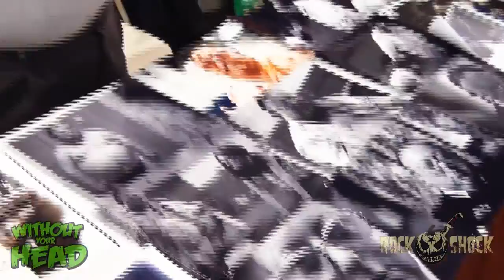Rock and Shock 2012 Laurence R. Harvey explains Human Centipede 2 to a reporter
Rock and Shock
"Forget what you know about horror conventions and music fests because we've got news for you."

Human Centipede 2
IMDB: Inspired by the fictional Dr. Heiter, disturbed loner Martin dreams of creating a 12-person centipede and sets out to realize his sick fantasy.

Laurence R. Harvey - Actor.

Music for this episode provided by
Goddamn Zombie

Horror Décor
"Make every day a living nightmare"

Dr. McGillicuddy's
"Best tasting shot ever"

T-Shirt Bordello
"Your place for dirty laundry"

Days of the Dead
"Where Horror Comes to Party!"

Atomic Cotton
"Shirts and art for the fans by the fans"

Creature Boy Gear
"Official gear of Creature Boy Brian Steele"

Funky Finger Rings
"Cool biker rings and more!"